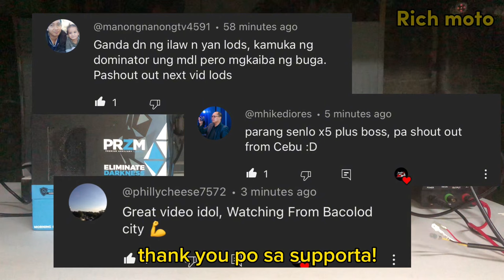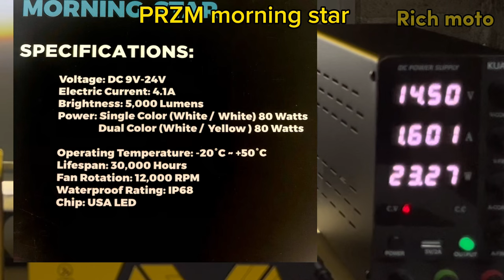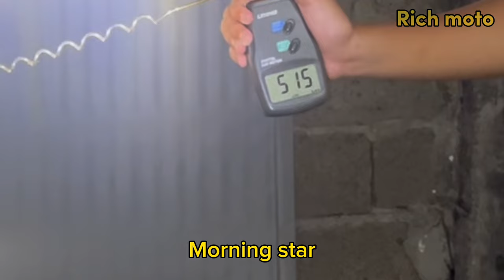PRZM Morning Star 80 watts, overrated nga ba? Totoo ba ang wattage? baka rebrand lang..